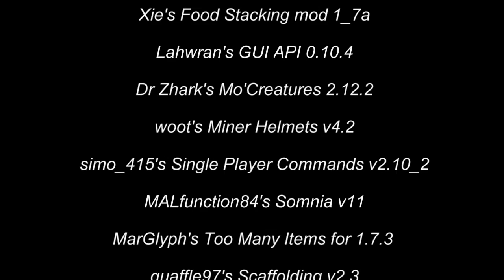County Gnarlo 22 July Update: Updated to 1.7.3, update weirdness, and coral reefs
Am almost done updating my jar to 1.7.3. Had a little bit of strangeness in my inventory because of having to change some ID numbers in 1.6.6 due to conflicts and having them swap back to the original numbers in 1.7.3. I show you around how Farmville is growing, my newest mine, and my first coral reef.